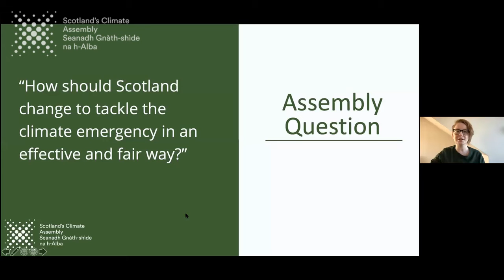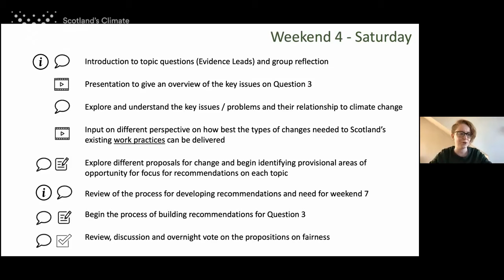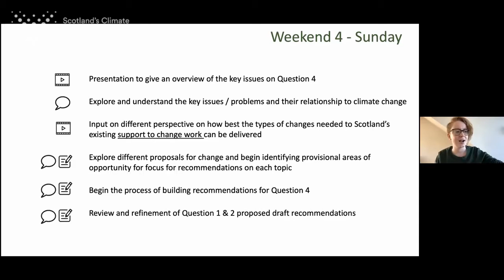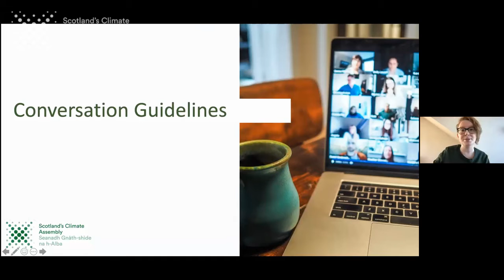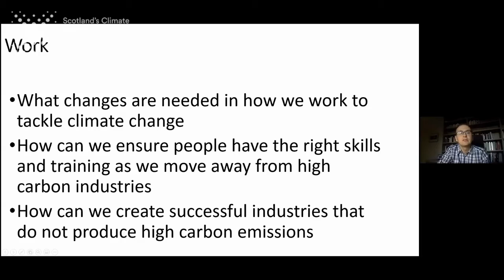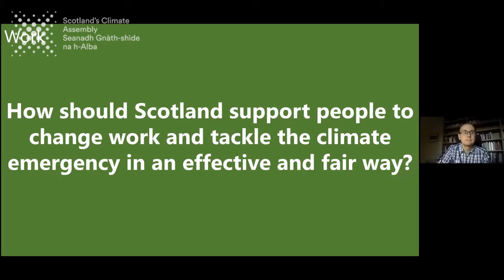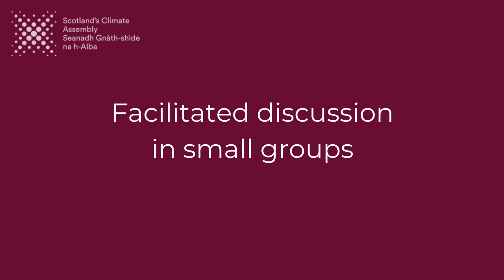Work Plenary | Saturday AM | Weekend 4 | Scotland's Climate Assembly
These are the plenary sessions from the work stream, Saturday 23rd January, AM session.

For weekend 4, the Assembly broke into three groups to enable in-depth discussion of specific topics. Groups considered either: lifestyle: buying & resource management, communities: planning & delivery of services or work: practices and skills & retraining.